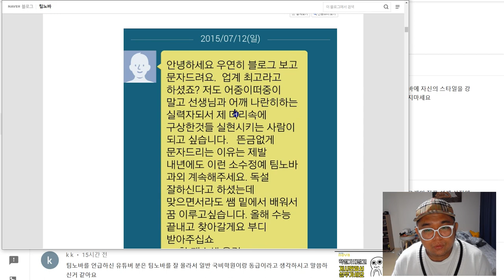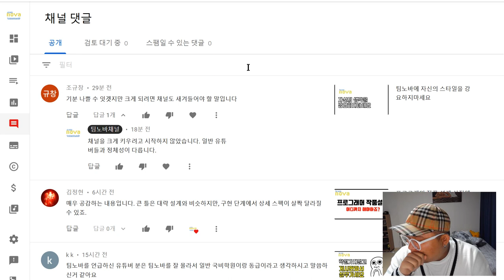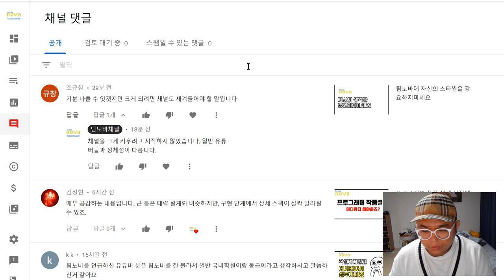팀노바채널은 교육기관채널입니다